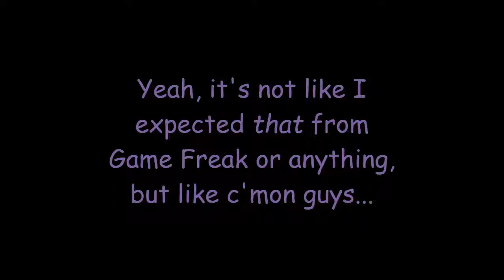Pokemon Platinum Nuzlocke - Part 18 - "Cleanup Around Aisle Swamp"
Also I keep fuckin' ranting about the state of Pokemon, I gotta calm down man :^)